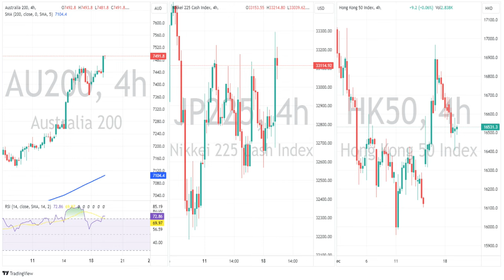APAC Wrap - AUD up, JPY down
Equities were mixed and the Aussie and Kiwi dollars outperformed in todays APAC session, while the BoJ disappointed the hawks, making no change to policy ans seeing the JPY under pressure.